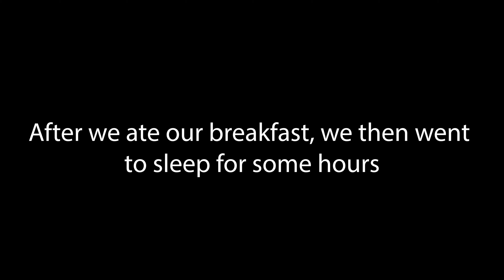Bornholm Tour Day 1 part 2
This is the second part of Day 1. A short video of what happened after we woke up in the evening of Jul 24, 2020